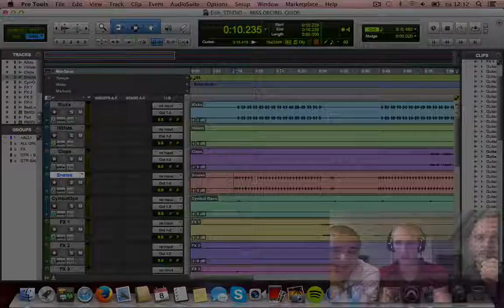Miss Decibel (del 3/8) Trummor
Miss Decibel med duon Medina var en av de stora sommarhittarna 2013. Studio träffade producentduon KJ & Joker, som berättar om hur de skapat produktionen.